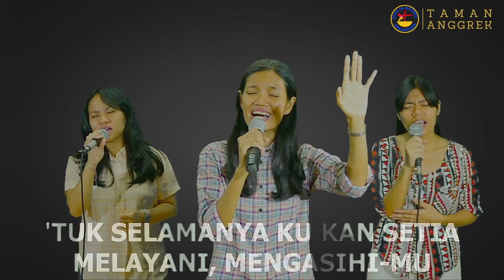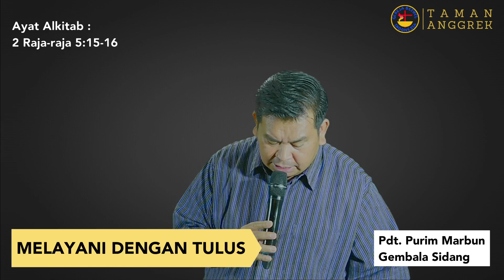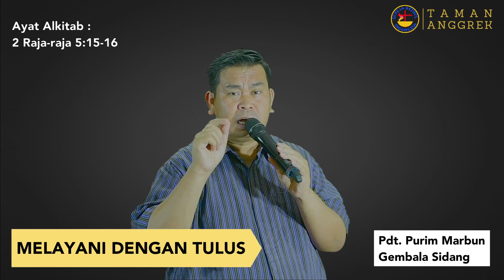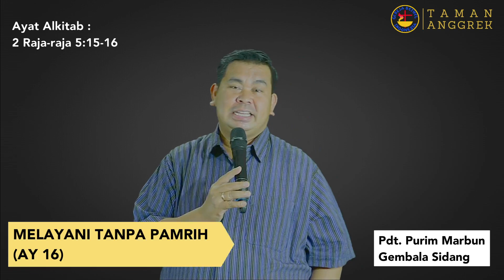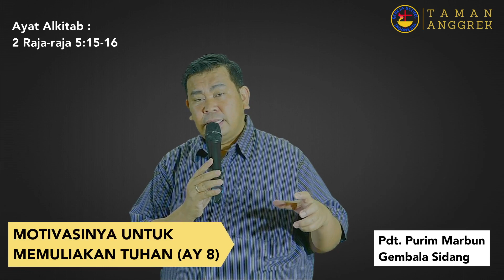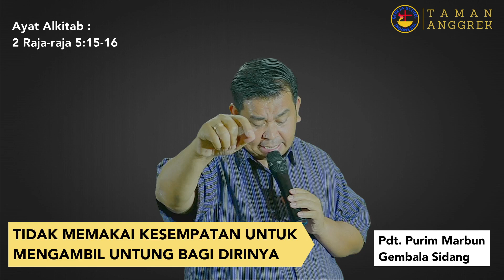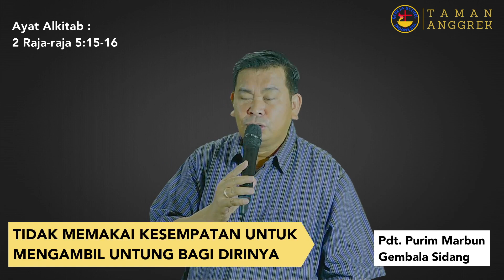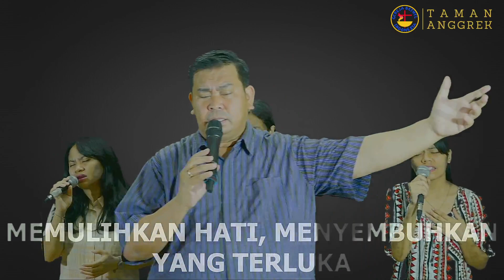STREAMING IBADAH RAYA SABTU - 19 AGUSTUS 2023